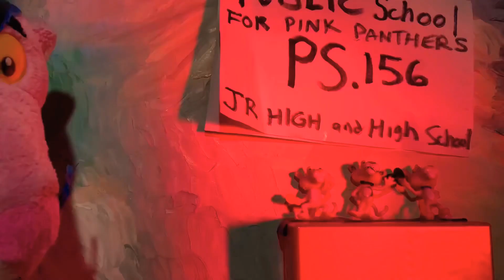🎬 TRAILER 🎬 We Got 60 Subscribers !🎉 Frankie’s World NYC